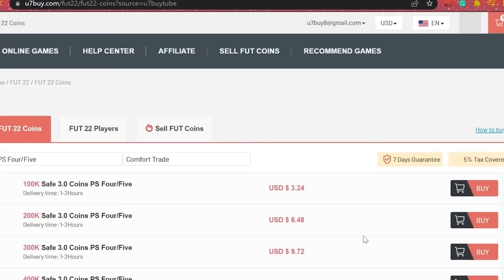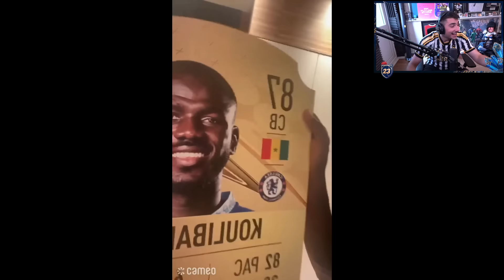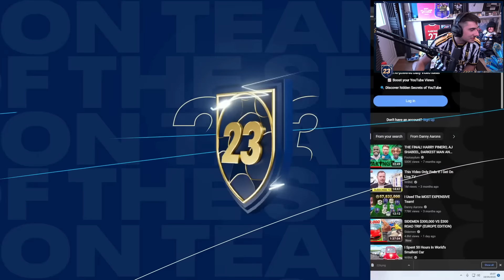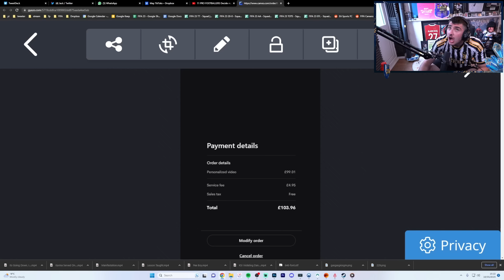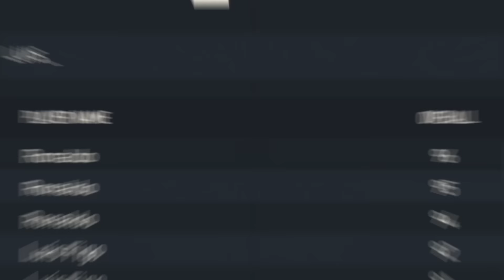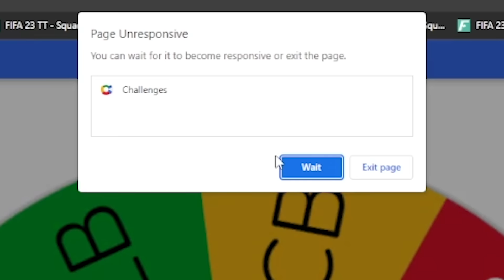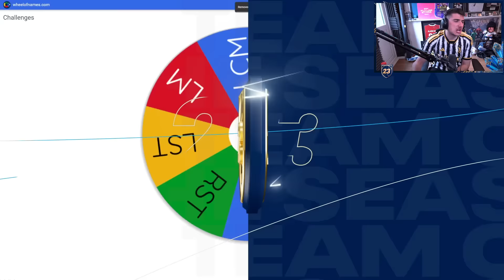11x Pro Footballers Decide My Team!